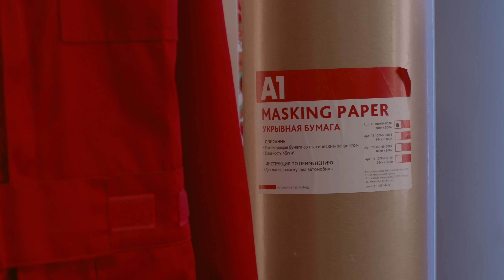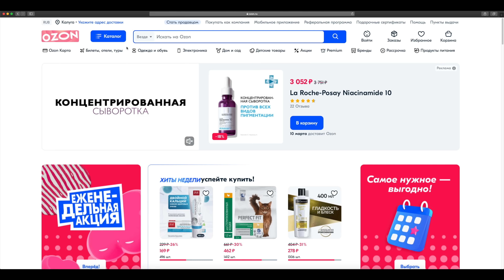ПОЛНАЯ ОКРАСКА АВТО структурным защитным покрытием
Очередной сумасшедший проект от Kuzov Lab — полная окраска Нивы защитным покрытием от Solid Armata! Перед покраской мы нанесем распыляеиый герметик и загрунтуем авто двумя грунтами. Производить окраску будем мелкой структурой, чтобы сделать покрытие более матовым и привлекательным. Как это сделать правильно? Как нужно наносить герметик? Как получить нужную шагрень при покраске структурным защитным покрытием? Сколько часов и материалов потребуется для выполнения данной окраски?

00:00 Интро
0:21 Про А1
1:18 Как будем производить окраску
2:21 Как замаскировать колеса: лайфхак
3:04 Про распыляемый герметик
3:43 Как настроить пистолет
04:03 Как быть с голым металлом
04:44 Наносим герметик
5:32 Сразу убирайте маскировку
06:02 Готовим краску
06:49 Лайхфак: как достать из банки весь материал
07:32 Готовим краску
07:57 Колируем
9:16 Смешиваем
9:26 Наносим эпоксидный грунт
10:38 Тема, привет!
10:52 Наносим эпоксидный грунт
11:17 Почему грунтуем не целиком
11:34 Наносим эпоксидный грунт
12:27 Можно ли окрашивать на эпоксид
13:06 Про грунт мокрый по мокрому
13:34 Наносим грунт мокрый по мокрому
14:26 Саня, привет!
14:36 Наносии грунт мокрый по мокрому
15:04 Сушка
15:24 Чем будем наносить структурку
15:50 Как будем наносить
16:16 Наносим защитное покрытие
16:46 Про антигравийный пистолет
17:16 Про слово «раптор»
17:47 Наносим 1 слой
19:42 Делаем выдержку
19:53 Как наносить 2 слой
20:15 Наносим 2 слой
21:39 Делаем выдержку
21:58 Про последний слой
22:36 Наносим 3 слой
23:06 Какая структура получилась
23:22 Наносим 3 слой
25:26 Покраска завершена
25:38 Итоги
26:15 Сколько часов ушло на покраску